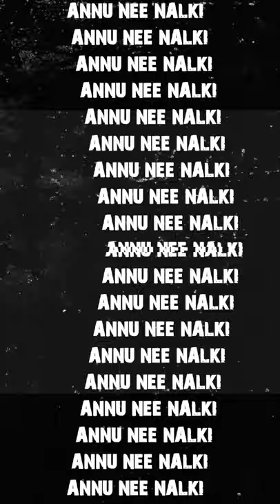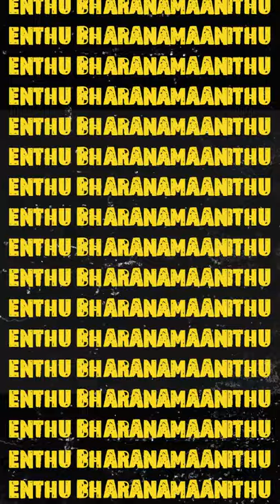The Great Indian Democracy | Earthgrime X Sharookh | Beat by Anabolic Beatz.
A short video on our current Indian Democracy. ( Language: Malayalam )

Vocals by: Earthgrime
Lyrics by: Sharookh
Beats by: Anabolic Beatz | Hip Hop Instrumental
Concept & Edited by: Sharookh
Images: All images are taken from Google images.